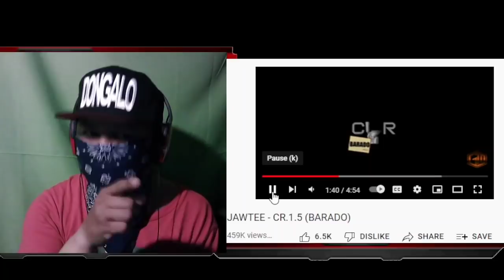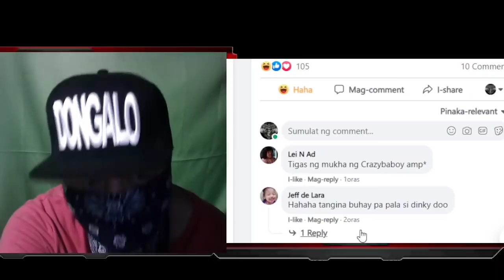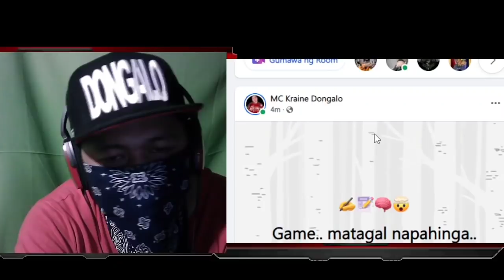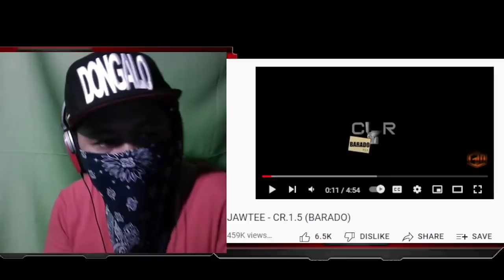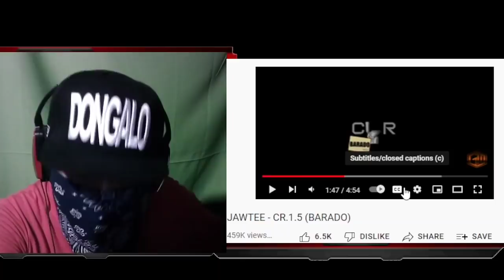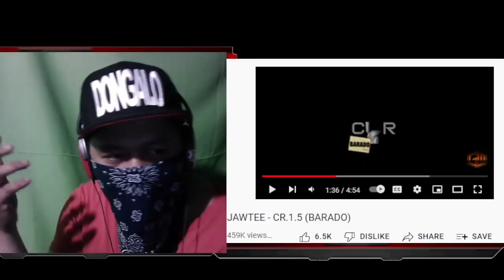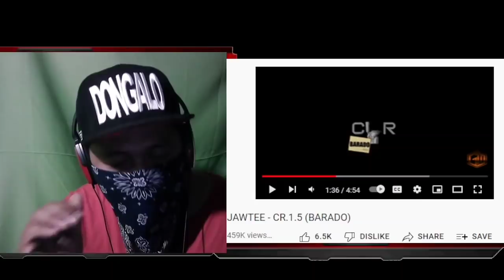CLR PATUTSADA KAY JAWTEE IMBURNAL CRAZYMIX ANDREW E. DINKY DOO MC KRAINE MULING MAMBABALASA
BIYAHENG WANGBU
MOTOVLOG
DONGALO WRECKORDS
TAGAKATAY 5:30 THE CHAIN SAW
SALBAKUTA
SHOOT SHOOT
EX BATTLION
PINAKA BANONG RAPPER
SKUSTA CLEE
FLOW G
WANGBU REALTALKAN